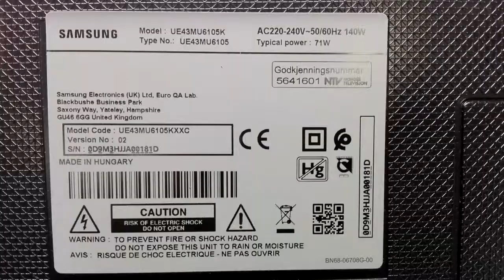TV Samsung UE43MU6100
Pantalla Rota